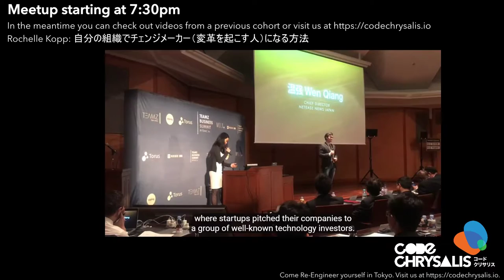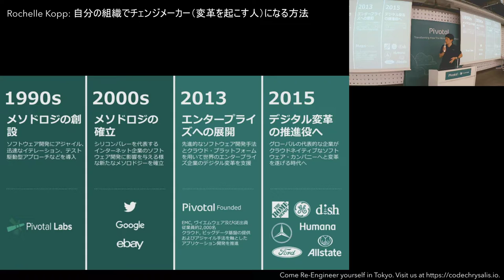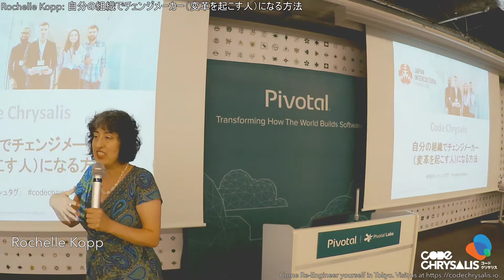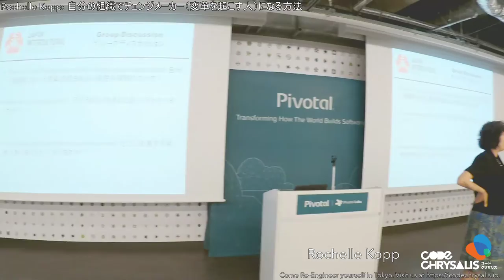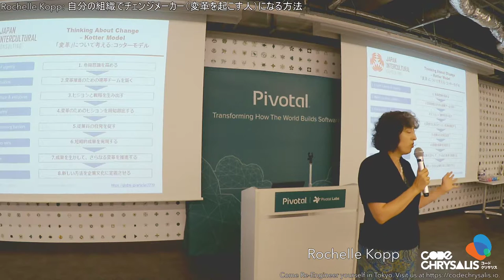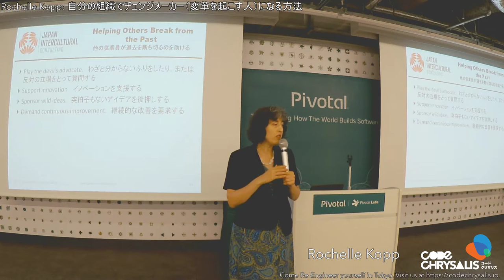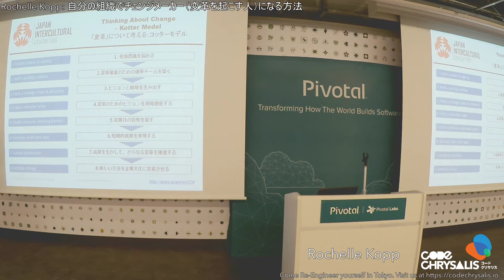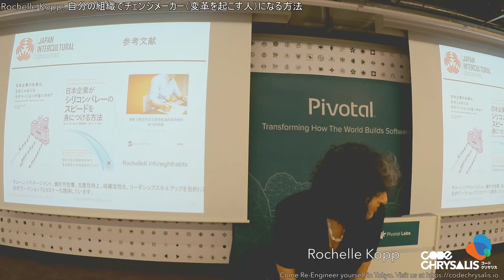Rochelle Kopp: 自分の組織でチェンジメーカー（変革を起こす人）になる方法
経営コンサルタントロッシェル・カップは最近、日本の顧客から「チェンジ・マネジメント」ワークショップの依頼を多く受けています。その関係で、変革に挑戦する何百人の日本人と一緒に仕事する中で、日本の組織で変革を起こすために何が必要なのかを観察して来ました。今回のプレゼンでロッシェルさんは、変革を妨げている障壁を診断して変革を成功させるための対策を作成するツールである「リューインのモデル」と「コッターのモデル」を紹介していきます。ディスカッション形式で行われ、参加者が現在取り組んでいる変革を一緒に分析していきますので、自分の変革経験を通してチェーンジメーカーとしての効果を高めるための具体的なアイデアが得られます。ハンズオンのワークショップ形式なので、ロッシェルさんが実際に顧客に対して行っているワークショップの雰囲気を味わうこともできます。

※ロッシェルさんが今年１月にコードクリサリスで行った「大きな組織におけるボトムアップに変革を起こす方法」のプレゼンテーションと似たテーマですが内容は異なります。その時にもコッターのモデルを若干紹介しましたが、今回はそれをもっと深く掘り下げてケース・スタディに応用します。

Code Chrysalis is a 12-week, full-time advanced coding bootcamp located in the heart of Tokyo🗼. See why we are an industry leader in technical education in Japan🗾.

To find out more about us, please go to our